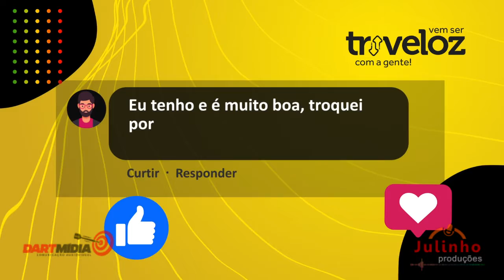Triveloz, Taquara - RS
Criamos vídeos animados para internet, mídia Indoor e TV. Animações e apresentações para fins diversos.
Vinhetas, Spots, Locução e Propagandas de Rádio.
Desenvolvemos sua ideia e lhe apresentamos as etapas da criação.